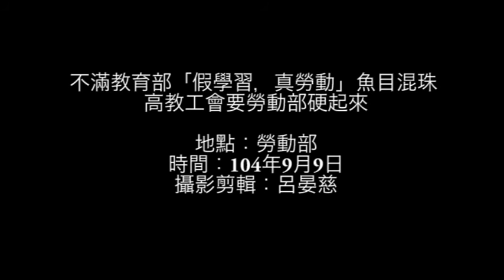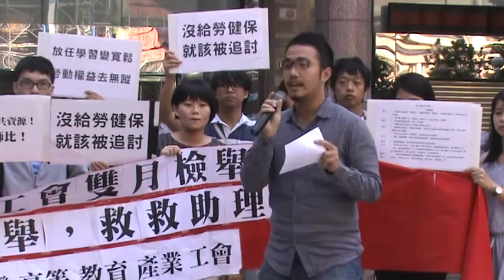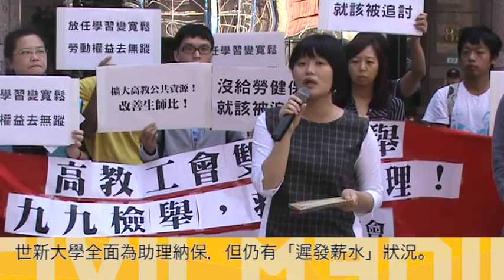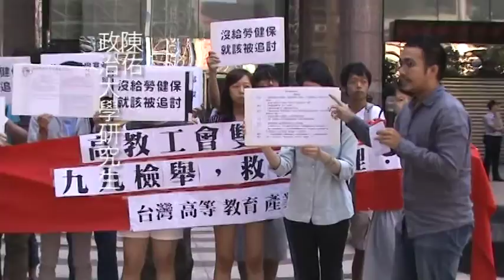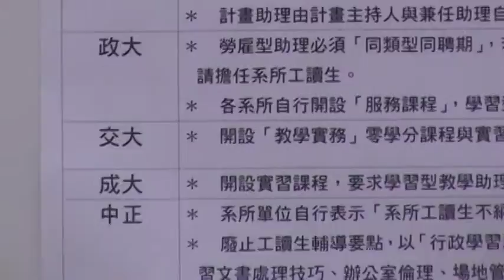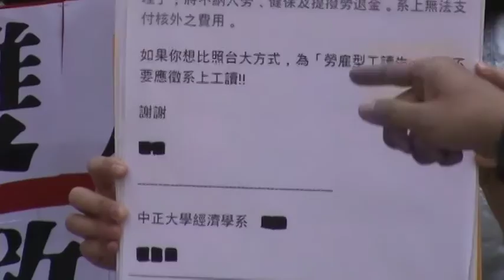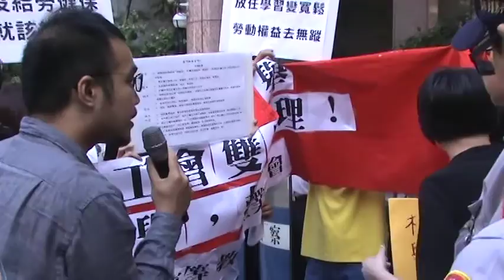2015 09 09不滿教育部「假學習，真勞動」魚目混珠 高教工會要勞動部硬起來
「放任學習變寬鬆，勞動權益去無蹤！沒給勞健保，就該被追討！」高教工會9月9日於勞動部前抗議，檢舉台大、世新、師大過去未為兼任助理納保的違法行為，政大兼任助理陳佑直言，新學期在即，教育部「學習型」助理辦法將上路，極有可能造成「假學習，真勞動」的現象。